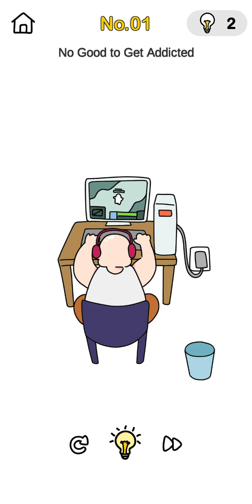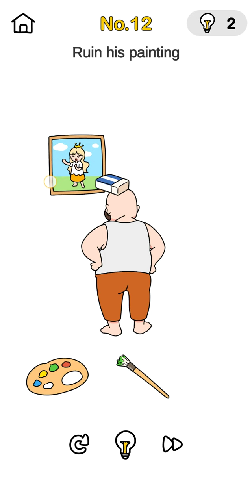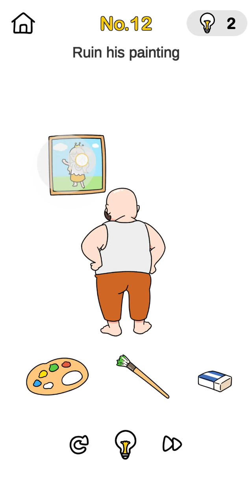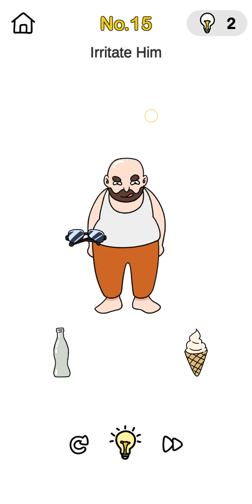scooby-TheGamer🎮-brainout-prankplan-gaming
Brain Out - Prank Plan solved answers :

     No.1- Remove the plug of pc.
     No.2- Drag the cake to the right or left to ruin the cake.
     No.3- Swipe right or left on the TV screen then press the light button.
     No.4- Swipe the bulb to the left or right twice.
     No.5- Take the wipes and clean the window.
     No.6- Move the red box in the "No drinking water" sign to the "Wash your hands " sign.
     No.7- Drag the lady out of the screen.
     No.8- Hold tap on the showerhead.
     No.9- Shake the coke bottle and then give it to him.
     No.10-Block one hole with your finger then use the hammer.
     No.11-Enlarge the sun's size with two fingers .
     No.12-Use two fingers to tear the painting.
     No.13-Turn your phone upside down to get a mouse, and move the mouse to bite the wire.
     No.14-Use your two fingers to swipe inward to crush bubbles.
     No.15-Move the glass bottle over his head to irritate him.